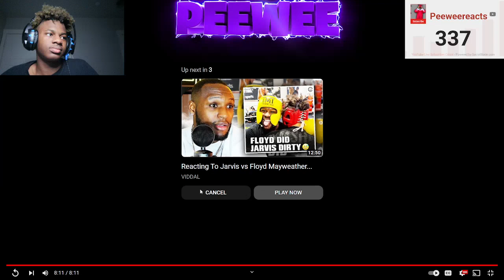Peewee Reacts Jarvis Vs Floyd Mayweather!